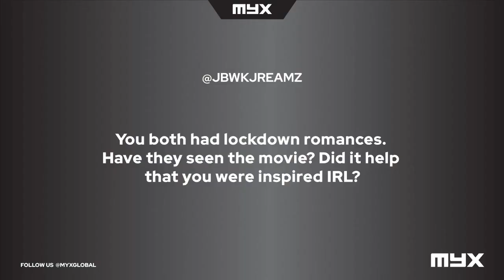Jameson Black & Joao Constancia Speak About Popular Film "My Lockdown Romance: on Heavy Rotation